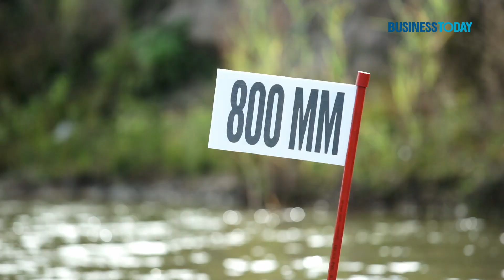ผจญภัย Nissan NAVARA PRO4X แบบ Off-Road ลุยน้ำลึกเฉียด 1 เมตร | Business Today Thai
บิสเนทูเดย์ มีโอกาสได้ทดลองผลิตภัณฑ์ใหม่จาก นิสสัน อย่าง นิสสัน นาวารา โปร 4 เอ็กซ์ (Nissan NAVARA PRO4X) ในรูปแบบการขับขี่แบบ Off-Road ซึ่งได้สัมผัสถึงลักษณะการใช้งานของตัวรถที่ตั้งใจทำออกมาเอาใจลูกค้าที่ชื่นชอบความท้าทายและการผจญภัย